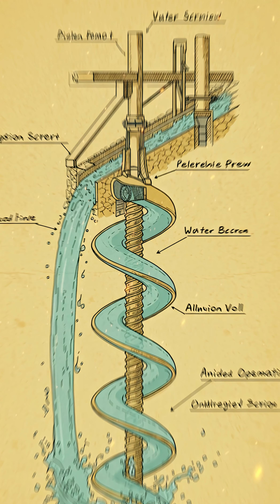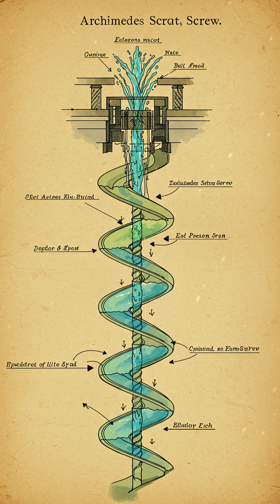Você não vai acreditar como essa invenção de 2000 anos ainda funciona!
🤯 Tecnologia antiga que ainda funciona hoje? Você não vai acreditar!

Prepare-se para se surpreender ao descobrirmos uma invenção de 2000 anos que ainda funciona no mundo moderno! Este curta alucinante fará você questionar tudo o que você achava que sabia sobre tecnologia antiga.

🕰️ Principais destaques:
• A origem da misteriosa invenção
• Como sobreviveu por dois milênios
• Suas surpreendentes aplicações modernas

Já se perguntou como a engenhosidade dos nossos ancestrais molda o nosso presente? Este vídeo vai te surpreender! 🚀

Compartilhe sua opinião: Que tecnologia antiga você acha que deveríamos trazer de volta? Comente abaixo! 👇